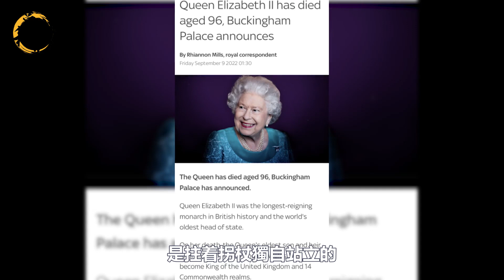英國女王伊麗莎白二世逝世！享年96歲，最後一次亮相只露面27分鐘｜宮廷秘史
英國女王伊麗莎白二世逝世！享年96歲，最後一次亮相只露面27分鐘